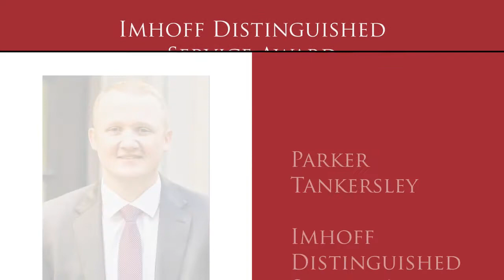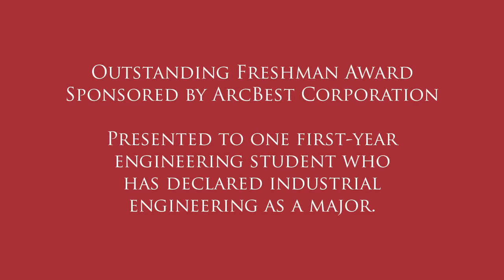Industrial Engineering Student Awards 2021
Awards of the class of 2021 in Industrial Engineering at the University of Arkansas